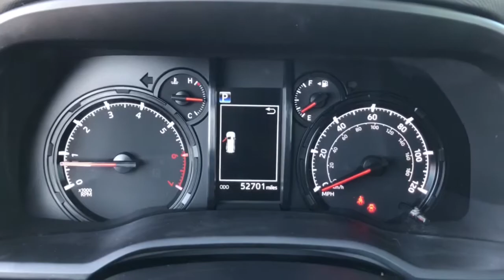2020 Toyota 4Runner Westminster, Costa Mesa, Garden Grove, Long Beach, Huntington Beach, CA 00293018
Classic Silver Metallic Used 2020 Toyota 4Runner available in Huntington Beach, California at Toyota of Huntington Beach. Servicing the Costa Mesa, Garden Grove, Long Beach, Huntington Beach, CA area.

4 WHEEL DRIVE! PERFECT FOR THE SNOW OR OFF ROAD! VERY CLEAN INSIDE AND OUT. LOADED WITH SIRIUS XM RADIO, BACKUP CAMERA, BLUETOOTH WIRELESS, AND MUCH MORE! SAVE THOUSANDS BUYING PRE OWNED VS NEW. Looks and runs great. Good tires and brakes. Engine and transmission run smooth. Damage free. Immaculate inside and out. FREE CARFAX! We have great interest rate and financing for ALL credit situations.. Classic Silver Metallic 2020 Toyota 4Runner SR5 4WD 5-Speed Automatic with Overdrive 4.0L V6 SMPI DOHC 4WD.Recent Arrival!Toyota Certified Used Vehicles Details:* Warranty Deductible: $0* Transferable Warranty* 160 Point Inspection* Roadside Assistance* Limited Comprehensive Warranty: 12 Month/12,000 Mile (whichever comes first) from certified purchase date. Roadside Assistance for 7 Year / 100,000 Mile* Powertrain Limited Warranty: 84 Month/100,000 Mile (whichever comes first) from TCUV purchase date* Vehicle HistoryWHY BUY at the BEACH? Our customers are our most valuable asset. If you are already a customer, welcome back. If you are new to Toyota of Huntington Beach, we would like to convince you to join the ranks of satisfied Toyota of Huntington Beach customers. Financing for all situations. Great rates available. GREAT rates for good credit. Financing for ALL credit situations. BK ok. Low score OK. (See dealer for details.) Se Hablamos Espanol. Marticular OK.